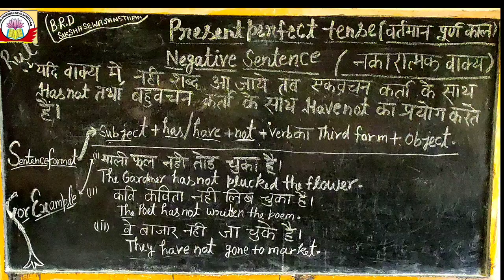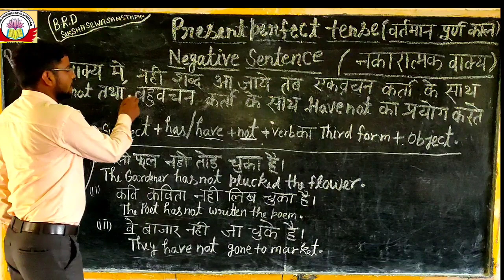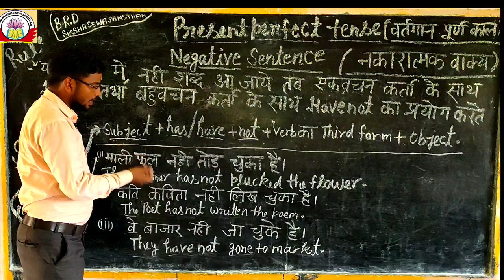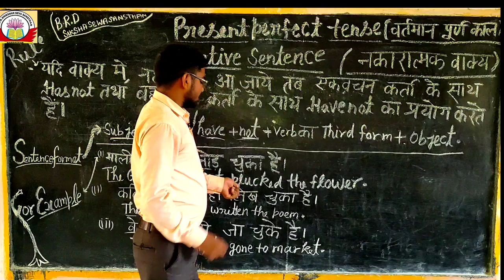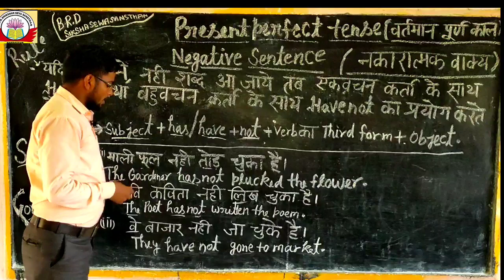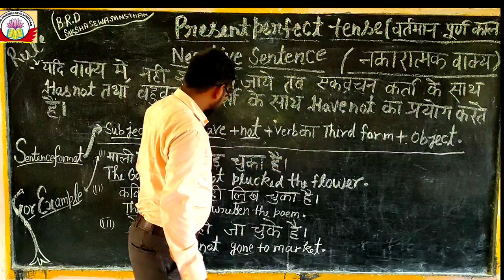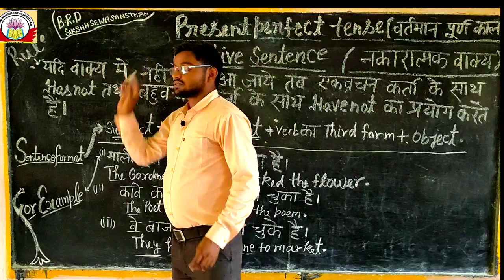present perfect tense (Negative sentence) वर्तमान पूर्णकाल ,नकारात्मक वाक्य।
इस वीडियो में आपको present perfect tense का Negative sentence के बारे में बताया गया है ,आप इस वीडियो को जरूर से जरूर देखें।धन्यवाद।